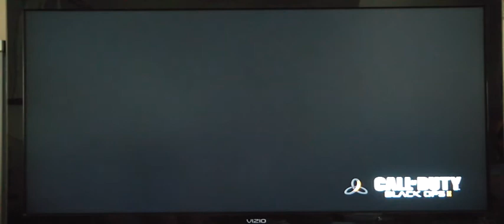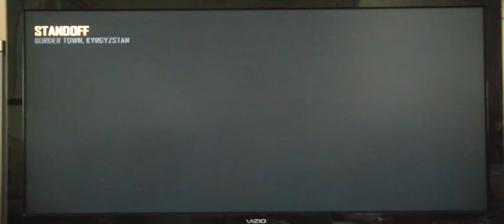Remember "killboy199"? He's back. (Pt. 3) (BLKOPSII; TDM)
I don't like team games, but it's okay with friends.